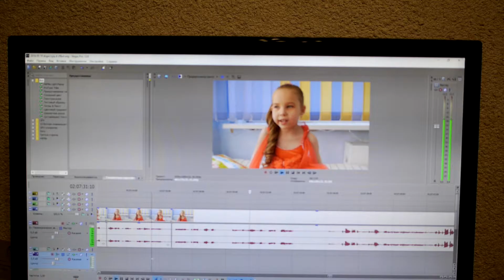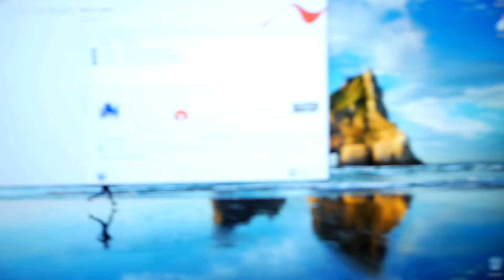what_about_now [96] Вечерний монтаж